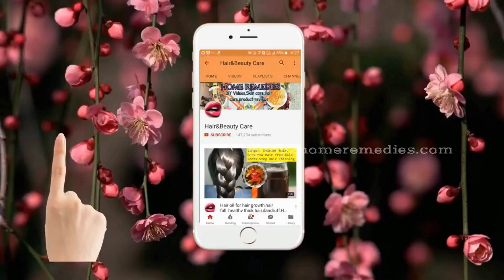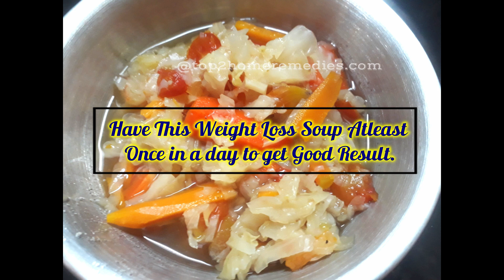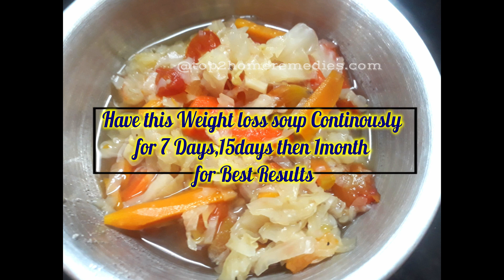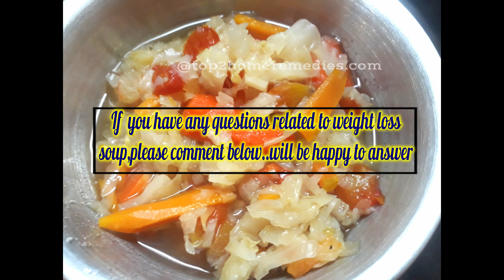In 1 Night Lose Your Weight Super Fast | Just Drink This Before Bedtime and Lose Weight Overnight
How to Lose Weight Fast 10Kg in 10 Days / Lose 1Kg in 1 Day | Hostel Diet Plan | Cabbage Soup Diet
Super Fast Fat CUTTER DRINK To Lose 10Kg In 7 Days & Reduce BELLY FAT In Hindi
Just Drink This Before Bedtime and Lose Weight Overnight.This is a miracle drink simple way to lose belly fat in a single night.

You may lose 3 Kg in 7 days, 5 Kg in 7 days or just 1 Kg in 7 days.But one thing is sure that this powerful broth based vegetable soup will detox your body and make it shed it's extra kilos.\\n\\nFor working professionals, who struggle to stay on a low calorie diet, this one addition will serve as a boon.The best thing about it is that you need not change your diet altogether. You just need to add it along with your regular meal plan. It will play it's part.Moreover, all the ingredients used in this recipe are very cheap and are easily available in the Indian markets.
how to detox body,detox body fast,detox water for weight loss,detox water for clear skin,oil pulling benefits side effects,detox drinks,best way to detox body,oil pulling benefits,how to do oil pulling,detox for healthy hair and skin,benefits of detixing body,detox diet fit tuber,how to detox at home,take out the toxins from your body
How to Detox Your Body in 10 Minutes (MY DETOX SECRET)